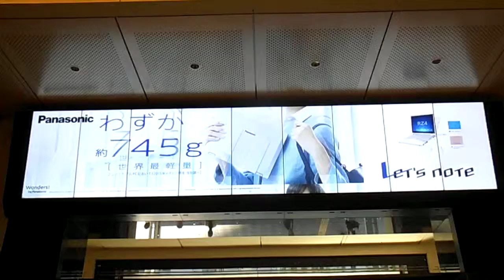DSCF7219東京駅ビジョン20150930紅葉